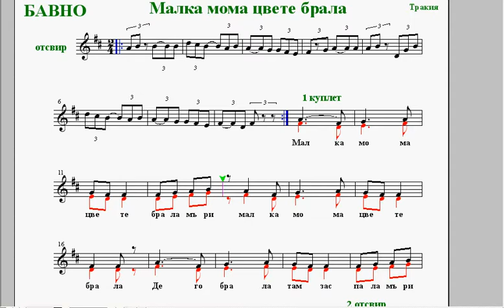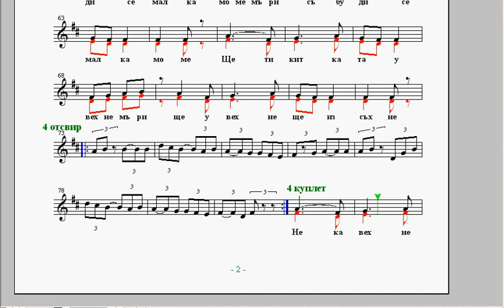бавно двуглас 'Малка мома цвете брала" пиано нотен